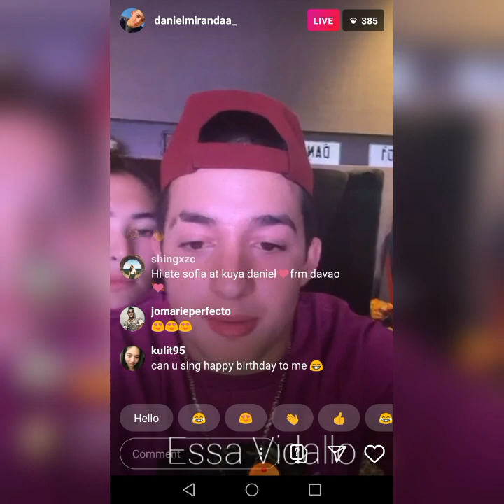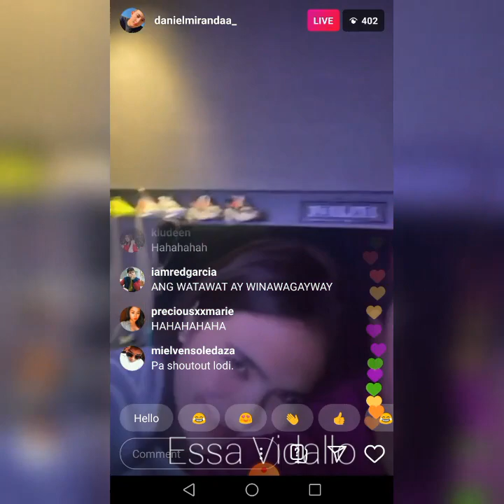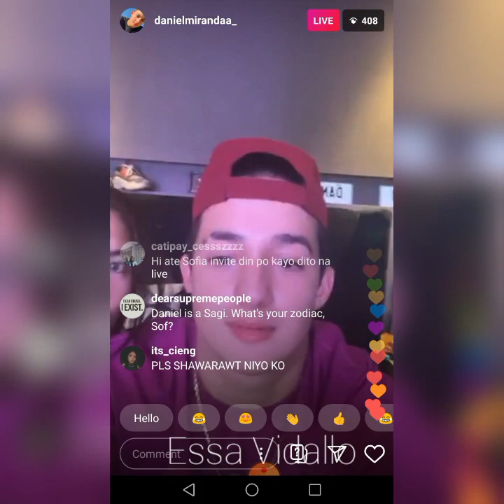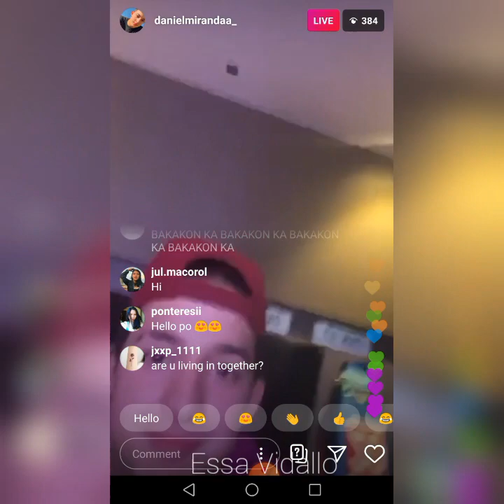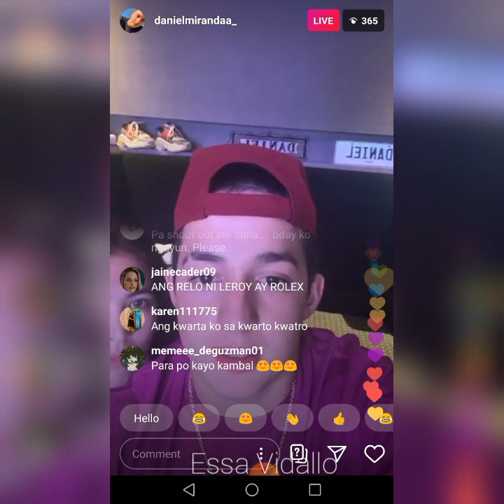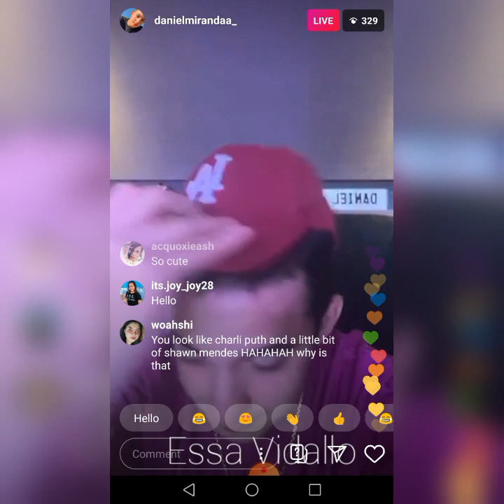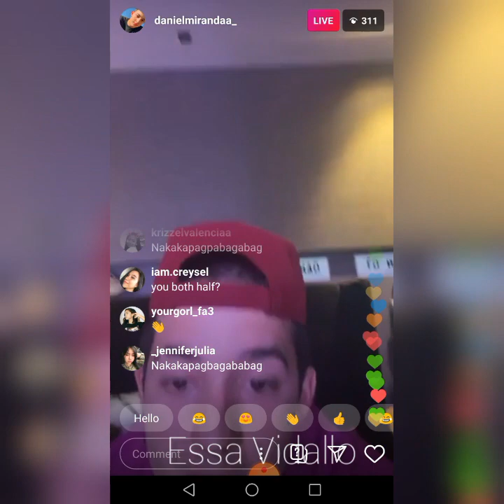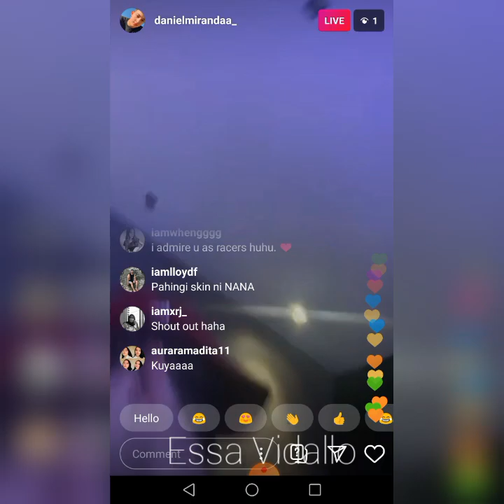DANIEL MIRANDA & SOFIA ANDRES QUICK IG LIVE! 💕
Daniel Miranda and Sofia Andres Ig Live today! 💕